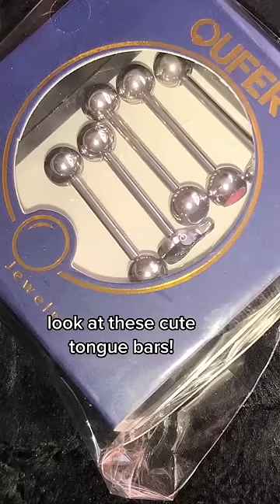Tongue Rings Try-on Haul